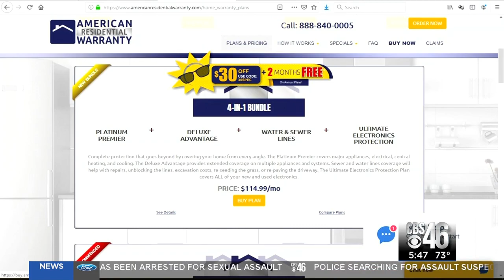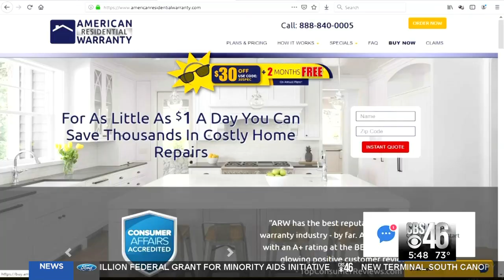Warranty quick fix for washer and dryer